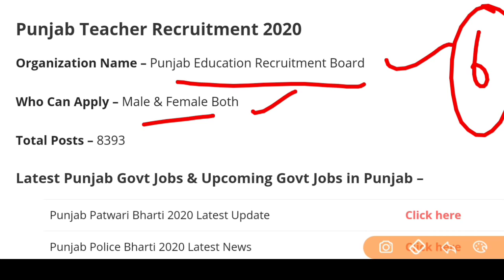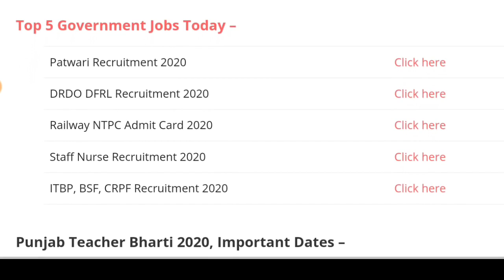Punjab Govt Jobs Dec 2020|Punjab Police Bharti 2020|Meet|Punjab Police Vacancy 2020|Patwari